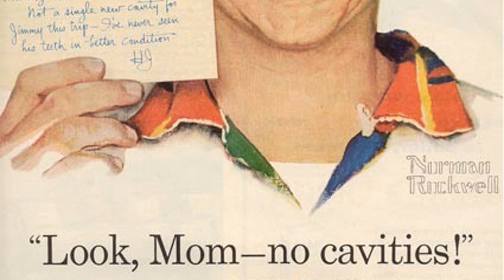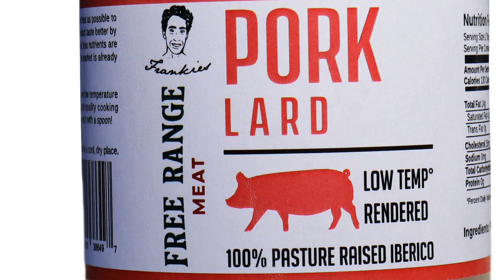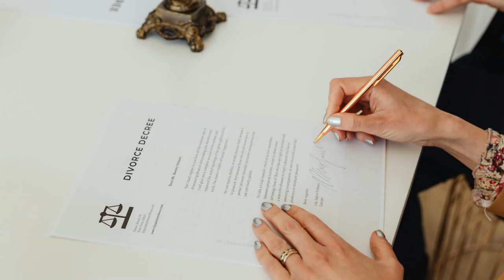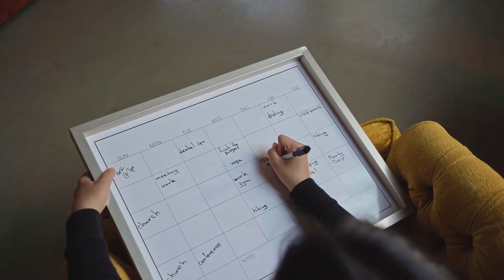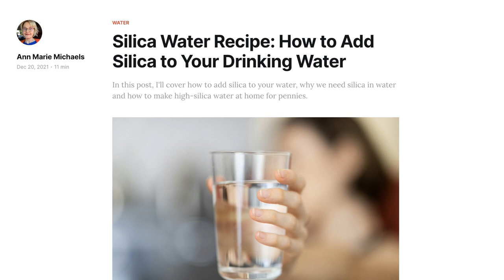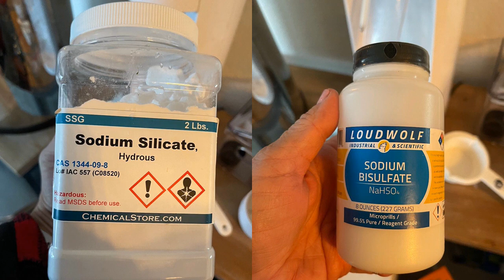No More Cavities with Silica Water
I took my son to the dentist the other day and I was blown away to find that he has no cavities. I also had no cavities at my most recent dentist visit a few months ago.

This is amazing because we've been really terrible about brushing lately due to all the stress we have been under. We've moved 3 times in 3 years. We also have not been eating a healthy, nutrient-dense diet.

The only thing I have changed in the past few years is adding silica to our drinking water. It's so easy to make and costs almost nothing. I just filter tap water in my Berkey and then I add 3 ingredients. The recipe is below on my blog.

Books:
Silica Water the Secret of Healthy Longevity in the Aluminum Age by Dennis N. Crouse, PhD
Blue Zones
Deep Nutrition by Cate Shanahan
Nutrition & Physical Degeneration by Dr. Weston A. Price